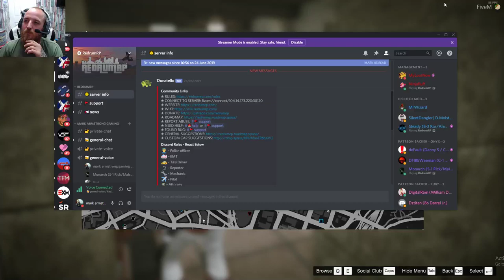five M / episode 23 /REDRUM RP/